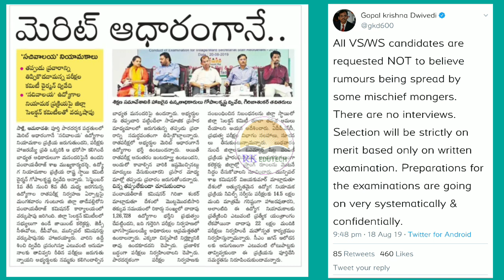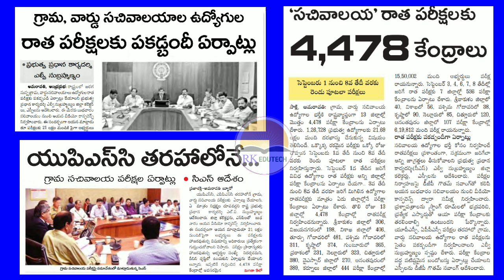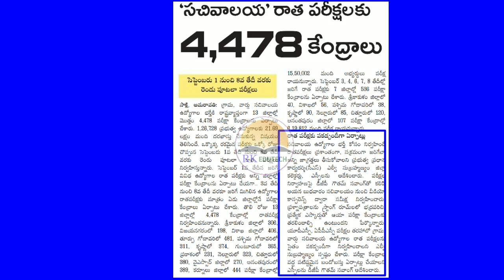AP SACHIVALAYAM EXAMINATION CENTRES LATEST OFFICIAL UPDATES 2019 ||AP SACHIVALAYAM LATEST NEWS TODAY